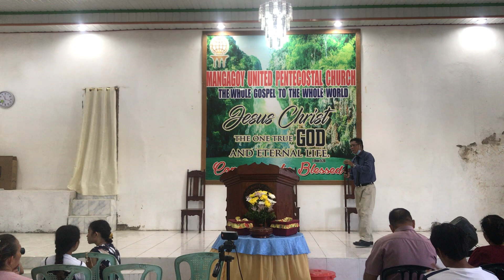W.O.G | Knowing And Have Experience The Goodness of God | UPC M.B.C